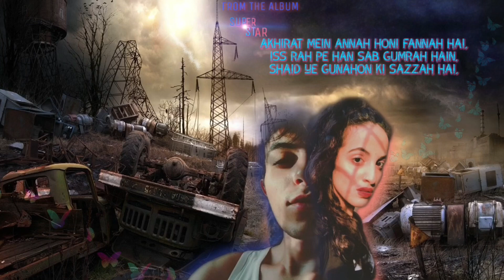“Dear 2020” - SUBI x ZEEST | SUPERSTAR | New English Song 2020 | (Official Lyrical Audio)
From the Album: SUPERSTAR. (Comes to an end)
Track no: Last song (7)
We talked about this year 2020, I hope you like it❤️
Rap/Lyrics: SUBI
Composition/Singing Lyrics: ZEEST
Mix&Mastering: SUBI
Video by: SUBI
Artwork by: SUBI